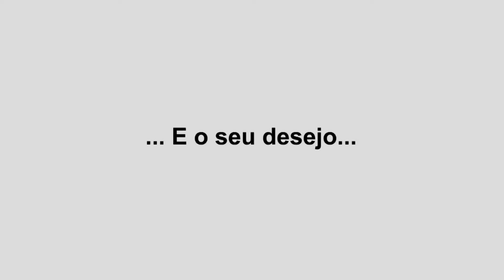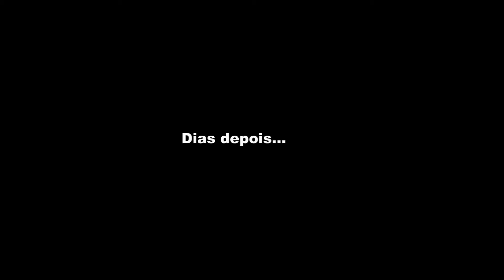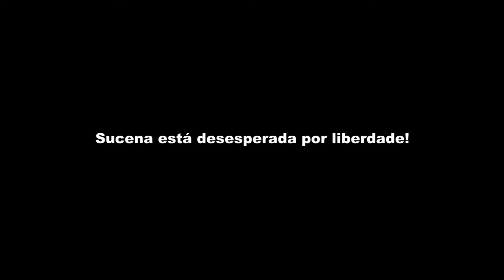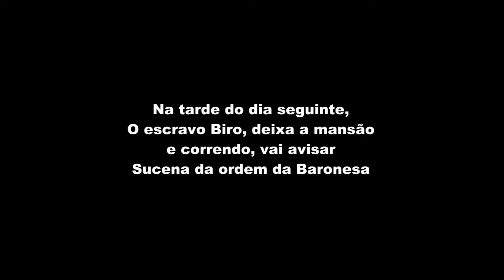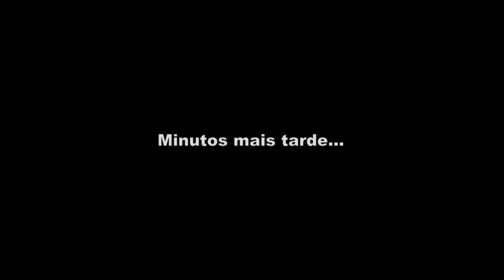VOZES DA ÁFRICA - Castro Alves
Publicado em 22 de nov de 2015

Filme produzido pela Escola Estadual Antônio Brasil de Tomé-Açu - Pará. Organização Professora Elizabeth Lira - Produção Departamento de Mídia da SEMED com o Professor Jair Sales de Almeida.

Apoio: Josehildo Taketa Elielson Aguiar Aurenice Ribeiro

Agradecimento especial à Professora Elizabeth Lira que é um exemplo de amor a arte.
Categoria
Sem fins lucrativos/ativismo
Licença